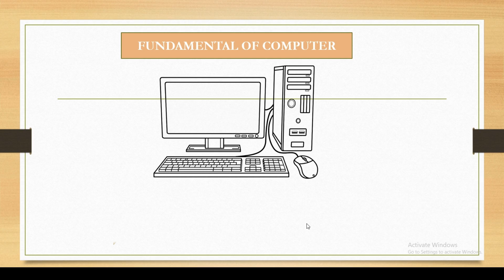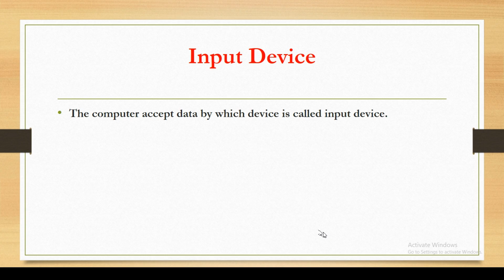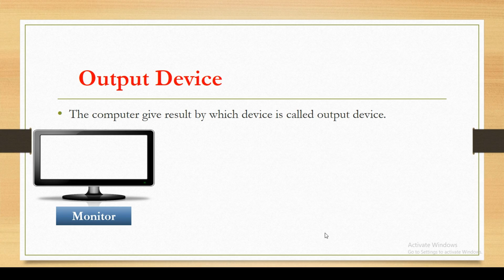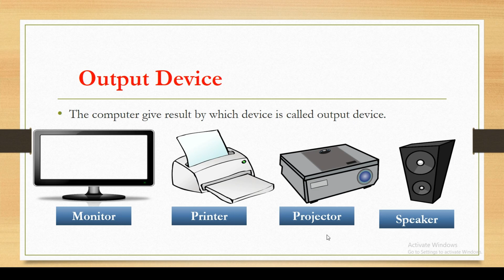INPUT & OUTPUT DEVICES OF COMPUTER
DISA COMPUTER CLASSES M
Created By - Mussu